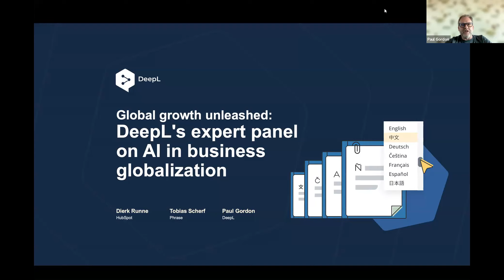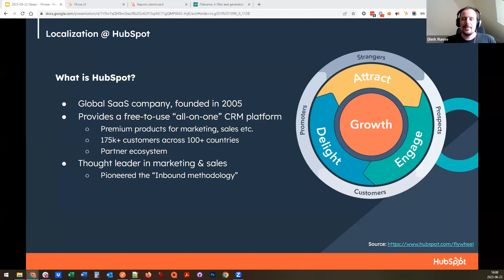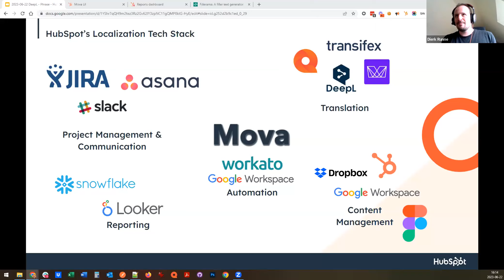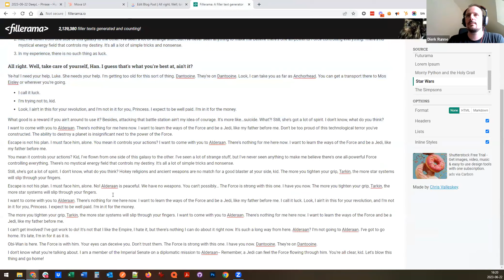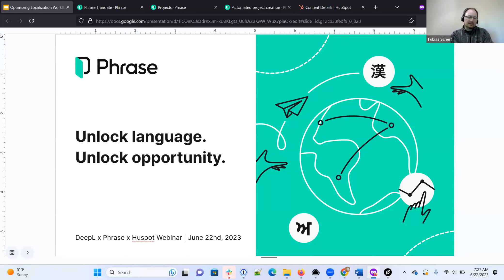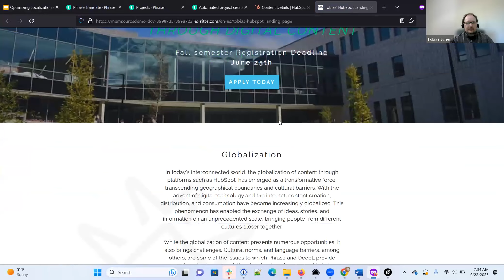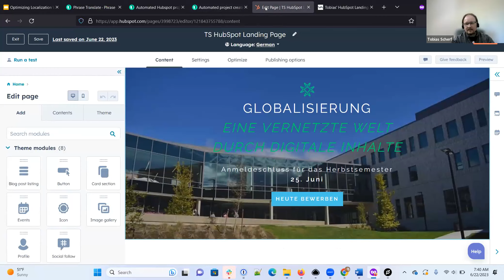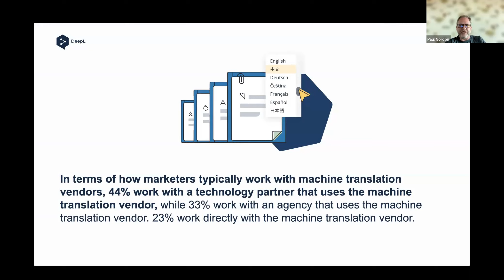Global growth unleashed: A look at AI in business globalization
Join experts from Phrase, Hubspot, and DeepL to explore how AI-powered localization can drive global expansion for businesses.
This must-watch webinar covers:
- Hubspot's approach to localization and how their business navigates a content-first strategy across geographies
- An insightful look into streamlining localization workflows with technology, by our very own Tobias Scherf, Director of Solutions
- A decoding of DeepL's ""State of Website Localization Survey 2023""
- An interactive panel discussion + Q&A: The Road Ahead: Challenges and Opportunities in Leveraging AI for Global Expansion